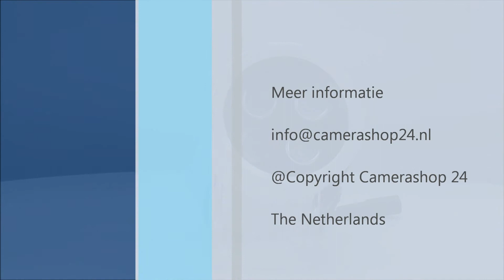Infrarood lamp voor 50 meter nachtzicht - irl46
Krachtige infrarood illuminator met 4 ijzersterke array LEDs. Array LEDs hebben een hoge helderheid en een brede stralingshoek ten opzichte van normale LEDs. De IR illuminator heeft een focus range van tien tot vijftig meter. De kijkhoek is zestig graden. Als het donker is, schakelt de lamp automatisch in. U kunt het nachtzicht van uw bewakingscamera eenvoudig vergroten met behulp van deze infrarood lamp. De illuminator zorgt dat een complete omgeving in het licht wordt gezet. Deze lamp heeft een weerbestendige behuizing (IP65) en kan buiten gebruikt worden. U monteert de lamp tegen een wand of het plafond. Er wordt een handige montagesteun bijgeleverd.

Eigenschappen
• Nachtzicht vijftig meter
• Kijkhoek zestig graden
• 4 array LEDs
• Gebruik: binnen & buiten (IP65)